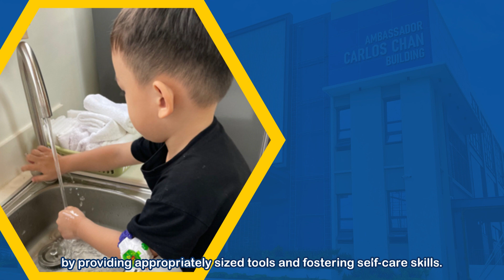CKS College Southmont Montessori (Toddler Program)